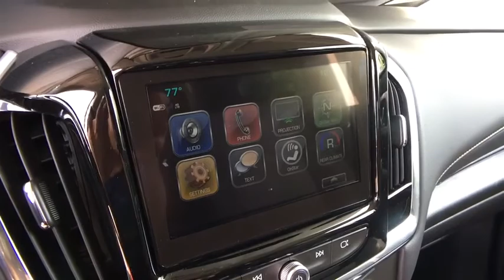2018 Chevrolet Traverse Broomfield, Arvada, Thornton, Boulder, Longmont, Ft. Collins, CO B180481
Steel Metallic N 2018 Chevrolet Traverse available in Broomfield, Colorado at Century 1 Chevrolet. Servicing the Arvada, Thornton, Boulder, Longmont, Ft. Collins, CO area.

$750 off MSRP!brbr17/25mpgbr2018 Chevrolet Traverse LT Cloth Cloth w/1LT AWD 3.6L V6 SIDI VVTbrCentury Chevrolet makes every effort to verify all pricing, and we believe details are accurate, but we do not warrant or guarantee such accuracy. The prices shown may include all available rebates and incentives, some of which may have specific criteria for qualification. Prices may vary from region to region, as will incentives, and are subject to change without notice. Price includes $499 D/H but does not include applicable taxes and government fees. Price includes: $750 - Chevrolet Select Market Bonus Cash. Exp. 05/31/2018